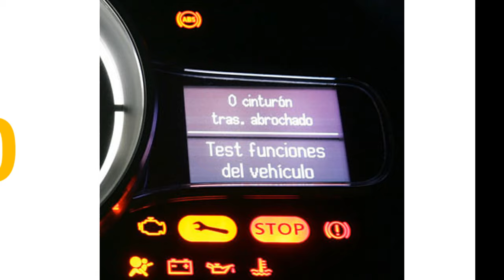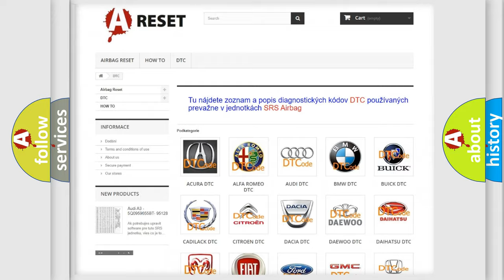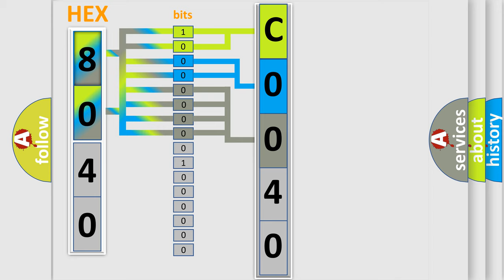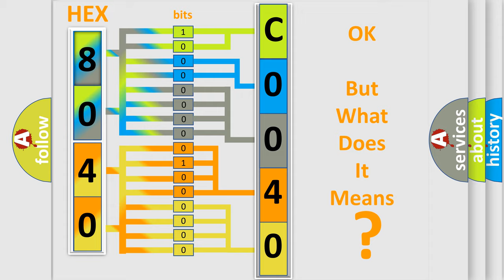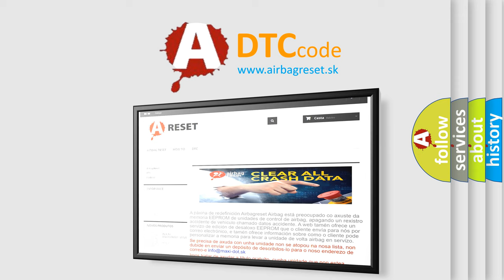DTC Saturn C0040-00 Short Explanation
Contents:
0:21 Basic DTC analysis according to OBD2 protocol standard.
1:48 Insight into programming
2:58 A diagnostically understandable description of the Diagnostic Trouble Code
3:05 Basic error definition

Make:
Saturn
Code:
C0040 00
Definition:
Lost Communication With Power Management Battery Voltage
Description: